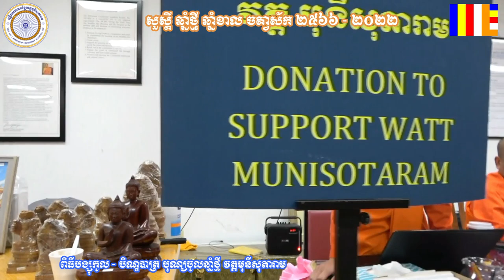បង្សុកូលក្នុងពិធីបុណ្យចូលឆ្នាំខ្មែរ ២០២២ The Bangsokol Chanting ceremony of Khmer New Year 2022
ចូលឆ្នាំខ្មែរ (អង់គ្លេស: Khmer New Year) គឺជាពិធីបុណ្យ​ចូលឆ្នាំថ្មីរបស់កម្ពុជា ដែលកំណត់តាម ប្រតិទិនពុទ្ធសាសនា (Buddhist calendar) តាមដំណើរគោលចររបស់ ព្រះចន្ទ ដែលរាប់តាមរង្វាស់នៃឆ្នាំ ចន្ទគតិ (Lunar calendar) នៅក្នុងវប្បធម៌របស់កម្ពុជា ពិធីបុណ្យនេះត្រូវបានគេហៅថា ពិធីបុណ្យ គិម្ហៈរដូវ "បុណ្យរដូវក្ដៅ" (The Hot Season) នៃវិស្សមកាលតូច (Small vacations)  ដែលហៅថ្ងៃចូលឆ្នាំថ្មីថា "សង្ក្រាន្ត" (Sangkranta) ដែលពាក្យ សង្ក្រាន្ត ជាភាសាដើម នៃពាក្យ (សំស្ក្រឹត-Sanskrit) ដែលត្រូវបានប្រជាជនកម្ពុជា ឱ្យនិយមន័យថា (សង្ក្រាន្ត​ខ្មែរ​-Sangkrant Khmer) គឺជាថ្ងៃចូលឆ្នាំថ្មី ដែលប្រារព្ធ​ឡើងរៀងរាល់ ថ្ងៃទី១៣ ឬ ថ្ងៃទី១៤ ខែមេសា (April) ជារៀងរាល់ឆ្នាំ ប្រជាពលរដ្ឋ​កម្ពុជា​គ្រប់រូប និងត្រូវបានឈប់សំរាកពីការងារដើម្បីចូលរួមអបអរថ្ងៃចូលឆ្នាំថ្មីរបស់ពួកគេ ដែលមានរយៈពេលពេញមួយសប្ដាហ៍ ។​[១]